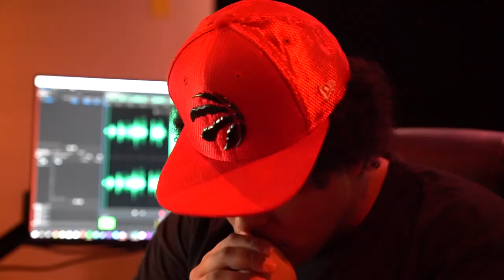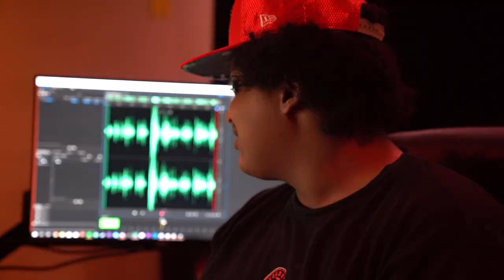kevin garnett trying to figure out how to play on the park is pure comedy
I wish I could play with Kevin Garnett every time I booted up the game. Dude is just straight up hilarious to be on the court with. This was the first NBA 2K19 celebrity game playing with LSK, ZachTTG, Kevin Garnett, Paul George and Troydan!